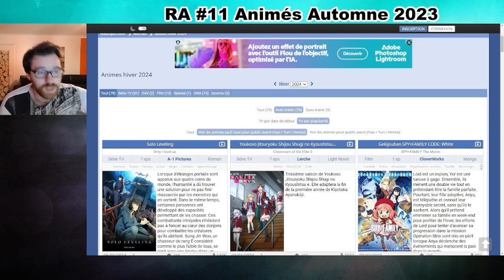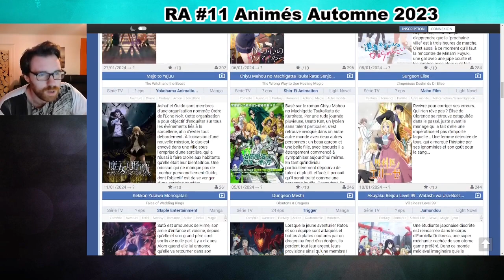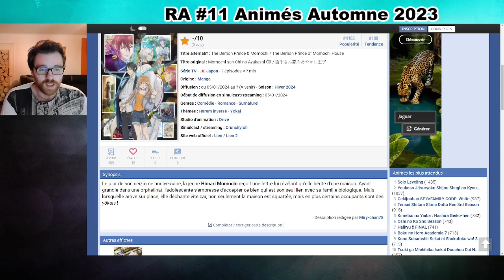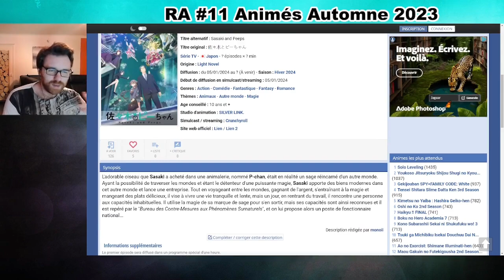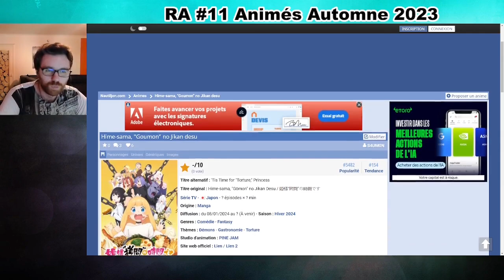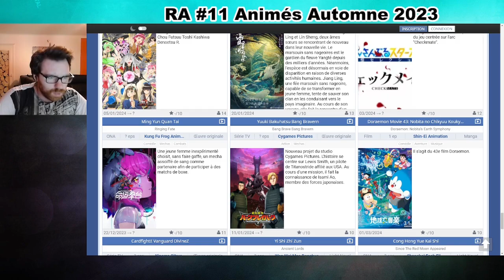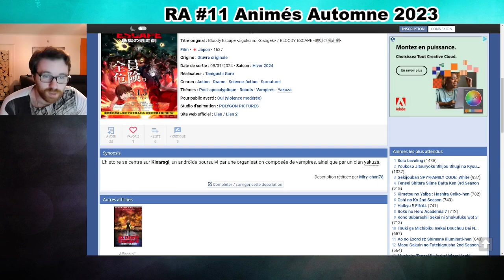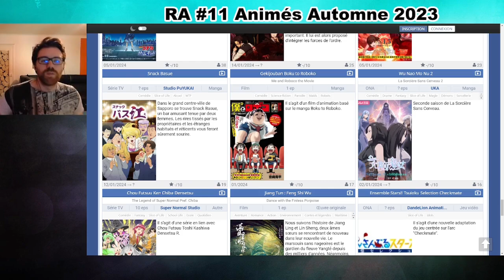Quels ANIMES faut-il voir ( ensemble ) lors de cet HIVER 2024 ?!!! ( Partie 2 )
Vod avec les trailers disponible sur Discord !!! ( lien juste en dessous )
Pour suivre nos aventures, au travers des reacts des animés saisonniers, de marathons ( que vous choisissez ), et de lecture manga, c'est :

Des bisous !